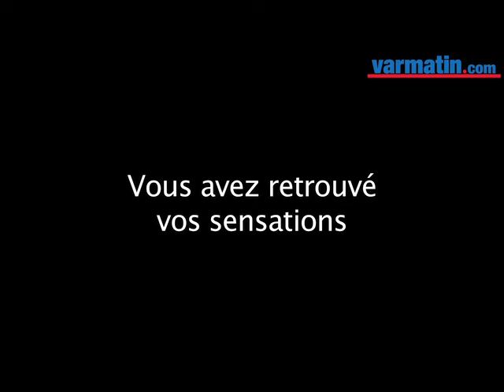RCT- Bourgoin: la réaction de Fabien Cibray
p.p1 {margin: 0.0px 0.0px 0.0px 0.0px; font: 11.0px Arial}
span.s1 {font: 12.0px Arial}

 Auteur d'un match plein, Fabien Cibray a marqué deux des six essais du RCT face à Bourgoin. Le demi de mêlée toulonnais revient sur la victoire bonifiée des Rouge et Noir (39-17).